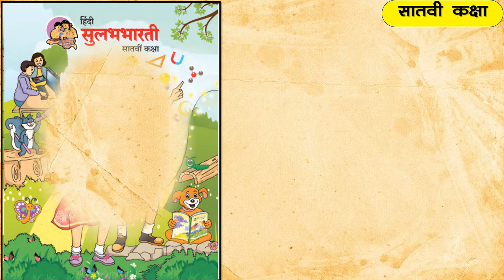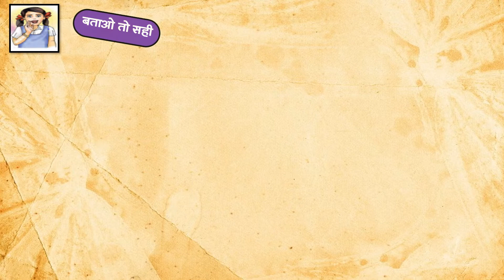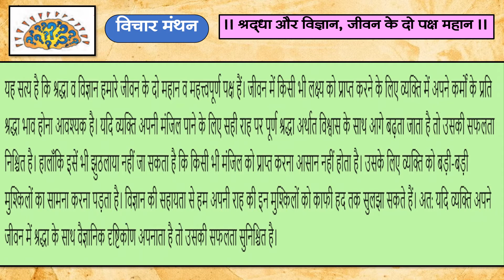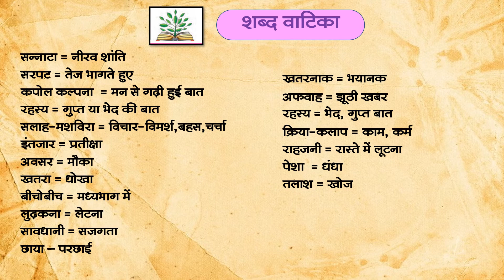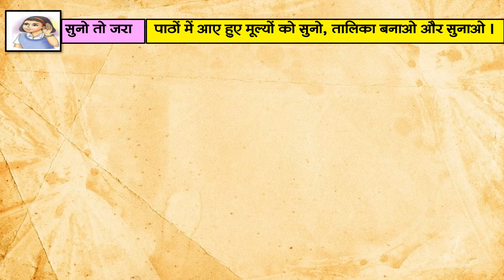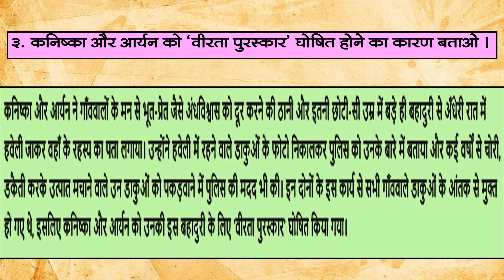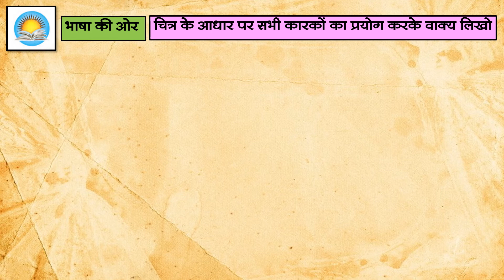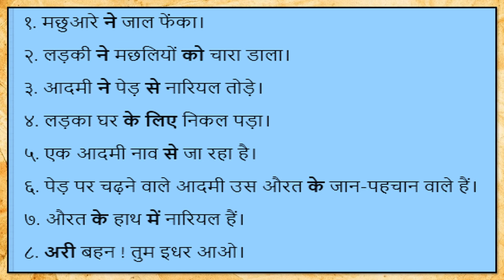bmc.edu.mar_sub_हिन्दी_७. रहस्य - स्वाध्याय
दिनांक  :- २०/०४/२०२१
इयत्ता :- सातवी
विषय:- हिन्दी
अध्ययन घटक :-  ७. रहस्य - स्वाध्याय
 साहित्य :- PPT, gif
 शिक्षक :- श्रीम. भारती सरोदे
नोडल ऑफिसर :- श्रीम.रेखा कुपवडेकर